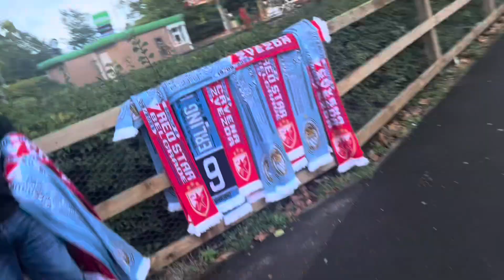Why Man City Will Win the Champions League 2023/24 (Man City Vs Red Star Belgrade Vlog)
I went to Man City Vs Red Star Belgrade at the Etihad Stadium..
And explain why I believe City win the UEFA Champions League again this season..